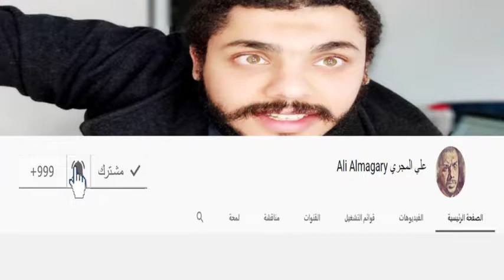رونالدينهو جاتشيو الاسطوره The legend Ronaldinho Gaúcho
مهارات
كره القدم
سرعات
اهداف
ماتشات
ملخص مباريات
نجوم كره القدم
نجوم العالم
نجوم اوروبا
نجوم الدوري الانجليزي
نجوم الدوري الاسباني
نجوم الدوريات العالميه
نجوم دوري ابطال اوروبا
نجوم كاس العالم
اهداف و مباريات
تصديات
حراس مرمى
مهارات لاعبين
اهداف لاعبين
جنون كره القدم
نجوم عالميين
نجوم العالم
ابو تريكه
محمد ابو تريكه
محمد صلاح
ميسي
كريستيانو رونالدم
رونالدو
مالديني
رونالدينهو
نيمار
دي بروين
الاهلي
منتخب مصر
لويس فيجو
مبابي
دي ماريا